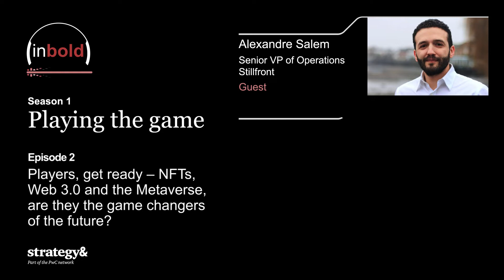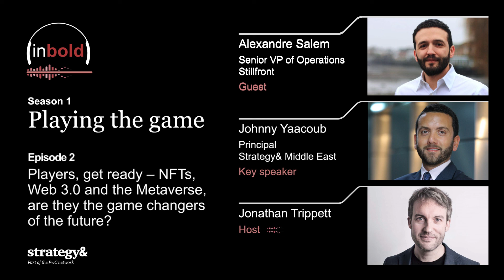S1 | Ep2: Playing the game: Players, get ready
Episode 2: Players, get ready – NFTs, Web 3.0 and the Metaverse, are they
the game changers of the future?

NFTs, Web 3.0 and the Metaverse; what are they and why do they matter? In this episode, we take our discussion with Strategy& and Stillfront gaming experts one step further − as we uncover key emerging trends and the evolving dynamics among the different industry players.